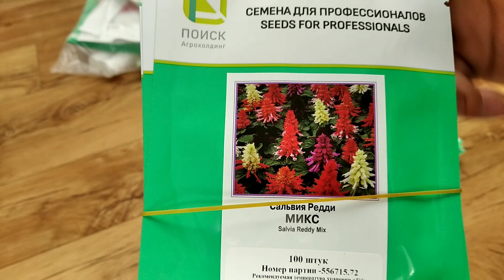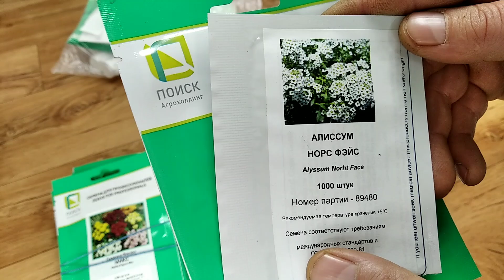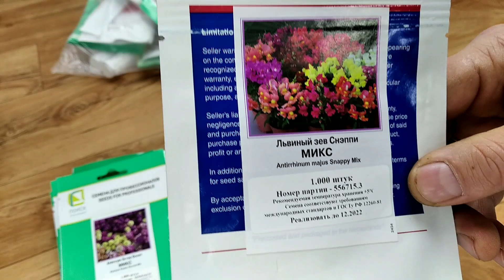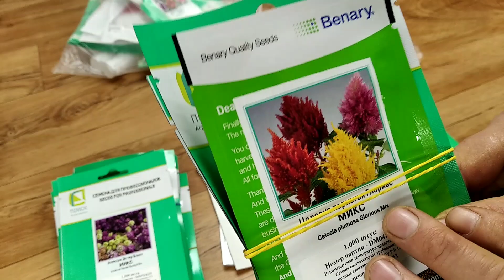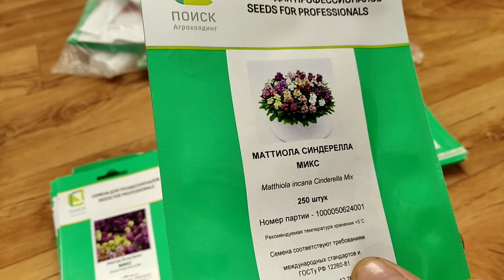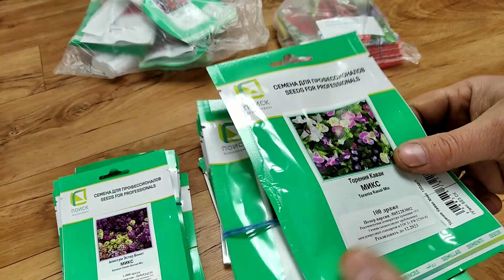Какие ЦВЕТЫ будем СЕЯТЬ В ФЕВРАЛЕ? Наши СРОКИ ПОСЕВА на сезон 2022!